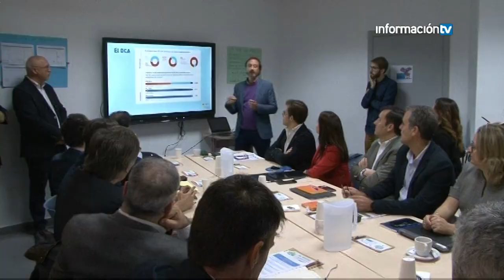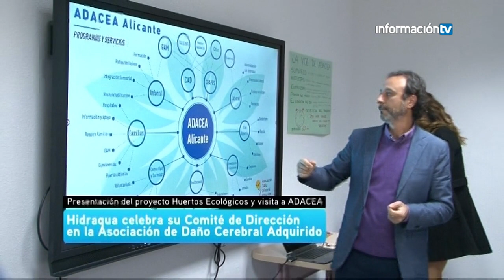Hidraqua celebra su Comité de Dirección en las instalaciones de ADACEA de San Vicente del Raspeig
26/02/2020

Esta mañana se ha celebrado en las instalaciones de ADACEA el Comité de Dirección de Hidraqua. La bienvenida ha corrido a cargo del alcalde de San Vicente del Raspeig, Jesus Javier Villar, y de Antonio Rico, gerente de ADACEA, la Asociación de Daño Cerebral Adquirido de la Provincia de Alicante.

A continuación, el equipo directivo ha realizado una visita a las instalaciones de la asociación para conocer de primera mano su labor y el proyecto que esta entidad tiene en marcha junto a Hidraqua y Fundación Emplea.
En concreto, esta colaboración se puso en marcha hace aproximadamente un año con el lanzamiento del concurso ‘Reto innovación Social 2019’, en el que ADACEA recibió, como ganadora de esta convocatoria, financiación de Hidraqua para recibir formación por parte de Fundación Emplea que le permitiera poner en marcha su proyecto Siembra. Esta iniciativa busca, a través de la creación de huertos ecológicos, elaborar productos que permitan su comercialización a la vez que se genera empleo para personas con Daño Cerebral Adquirido. En estos momentos, ya se están recibiendo estas formaciones y el proyecto se encuentra en ejecución.
“La colaboración de Hidraqua con esta iniciativa parte, no sólo de su compromiso social, sino de la contribución directa de este proyecto a varios Objetivos de Desarrollo Sostenible de la ONU, como son el ODS 10 ‘Reducción de la desigualdad’ y el 11 ‘Ciudades y comunidades sostenibles’; y, como no, al ODS 17 ‘Alianzas para alcanzar los Objetivos’” ha declarado Francisco Bartual, director general de Hidraqua.
A continuación el equipo directivo ha celebrando su encuentro mensual en estas instalaciones.